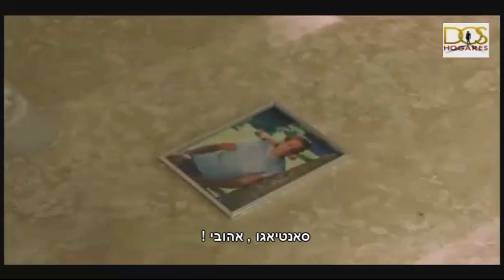טריילר 'חיים כפולים' (מלא)